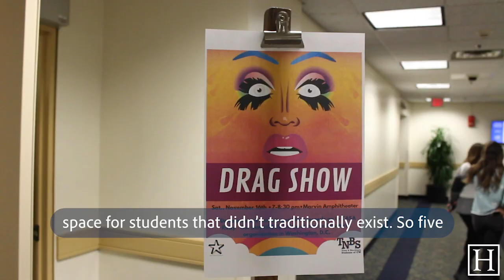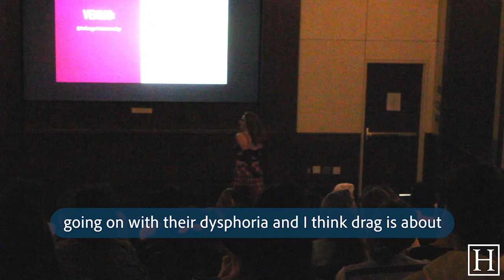Two student organizations collaborate to host drag show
GW Class Council and the Trans and Non Binary Students at GW collaborated to host a drag show Saturday evening.

Video by Dante Schulz